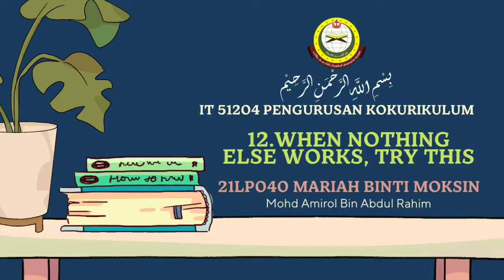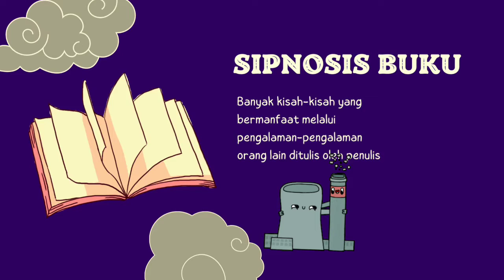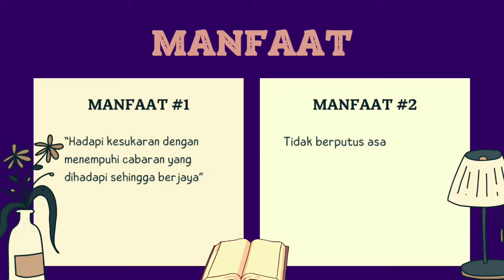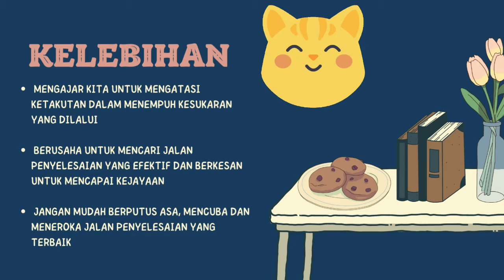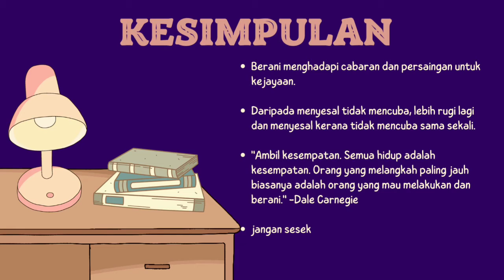Part 21: 21LP040 MARIAH BINTI MOKSIN